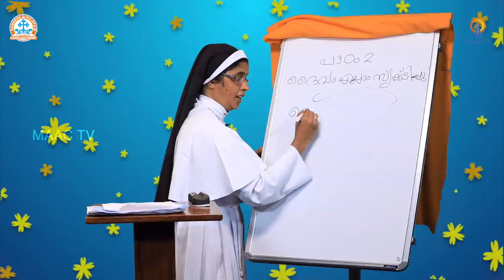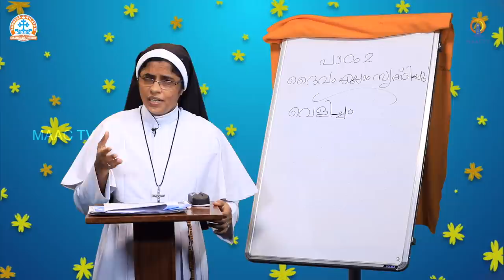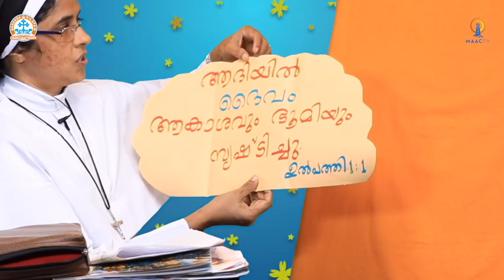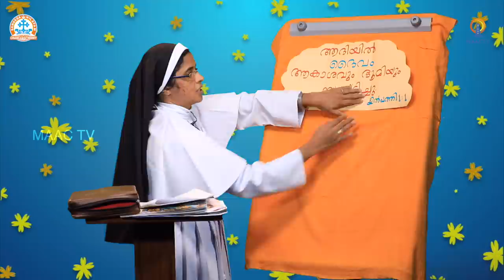CLASS 1 - CH 2 PART 1 || SANDESANILAYAM ONLINE CATECHETICAL || MAAC TV